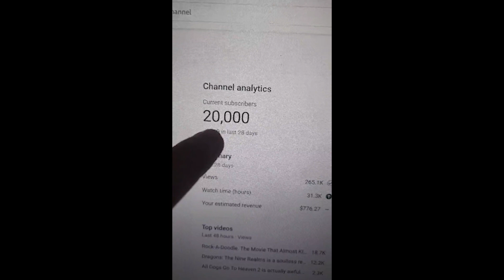A deal's a deal (20,000 Subscribers!!!)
Well, I made a promise... My hair will be orange soon enough!